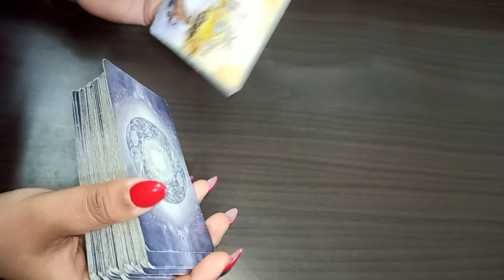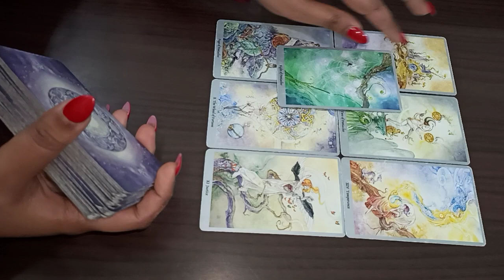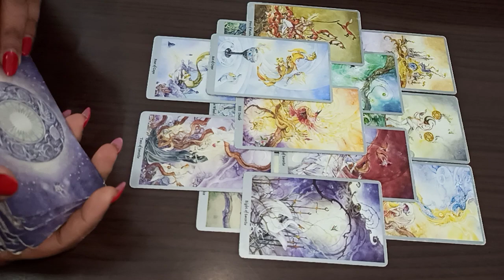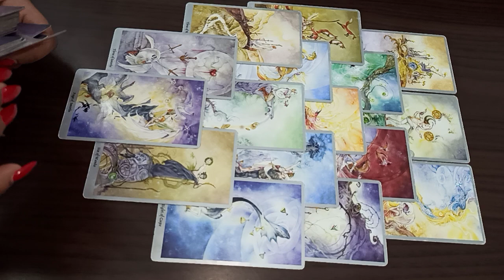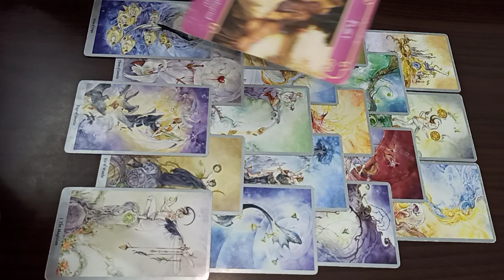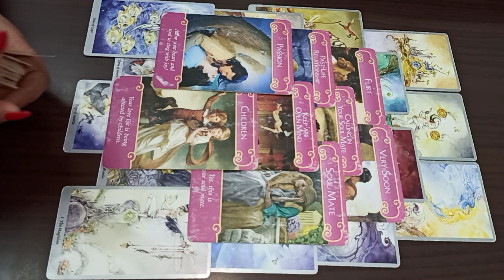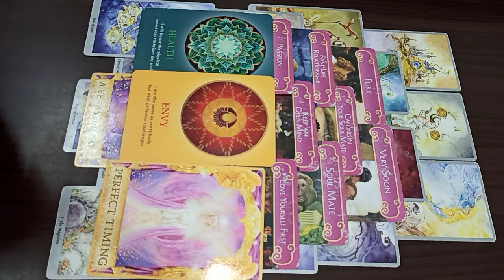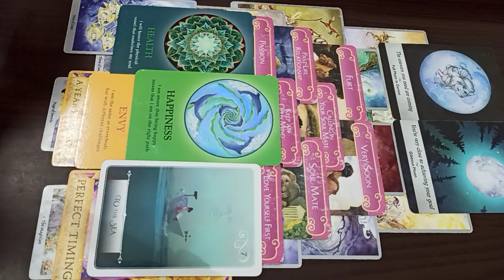MARCH 2021 GEMINI ♊️ Your Soulmate is here ! ENIGMA PSYCHIC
1000+ clients globally/ Feedbacks/ Comebacks/ detailed readings/ precise readings/ law of attraction/ healing/ spiritual guidance by A Medical Professor 👩‍🏫